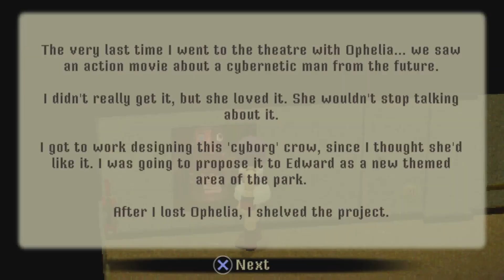BEST Survival Horror Game in Years. | Crow Country Ep.1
This will go down as one of the best horror games to come out of this year!